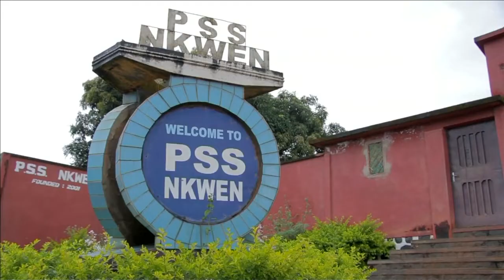Camerun, paura per i 79 studenti rapiti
Il sequestro avviene all'indomani del giuramento del presidente Biye …